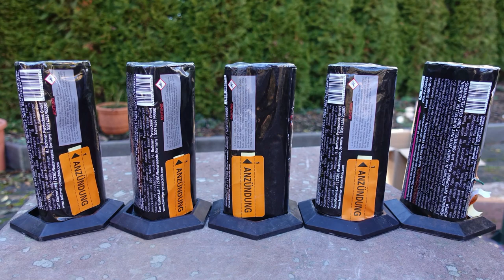3 Klang Bombenrohre mit Totenkopf | PYROLAND (alle 5 Stück) | Da rappelt die Kiste 2 [Full HD]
* Kamera, Camcorder, Videoequipment:

*2x "3-Flammen-Zigarrenbrenner"

* 2x BESTER Brenner (Sturmfeuerzeug)

Mein externer Speicher (Festplatte):

Mein Camcorder:

Mein (Stereo)-Mikrofon:

Meine Action-Kamera

Mein Mikrofon (Videovertonung):

Meine (Foto)-Kamera:

KEEP WATCHING.